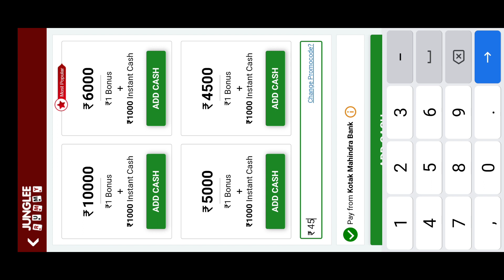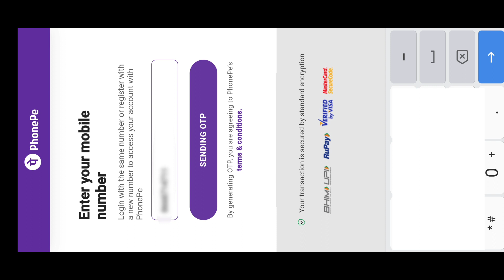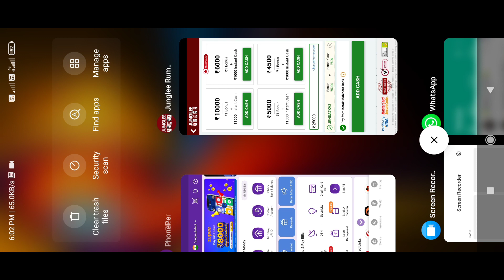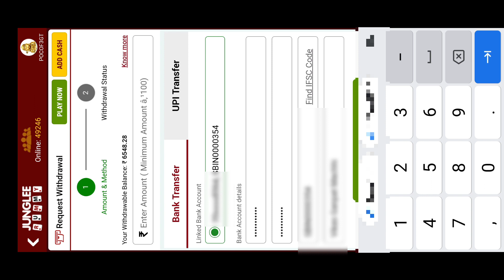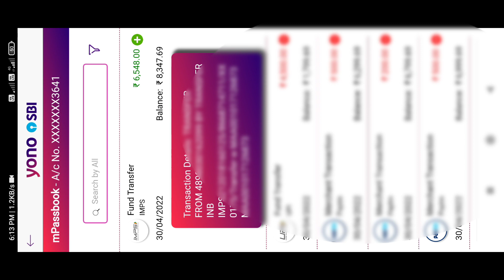Junglee Rummy 4500 ₹ Add Money 1000₹ Instant Cash Add | How to make instant withdrawal Junglee Rummy